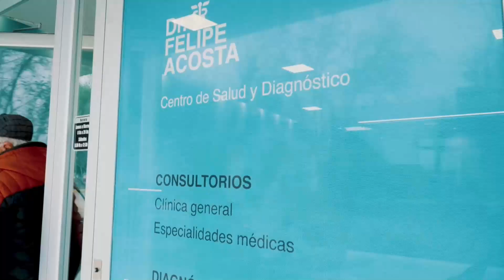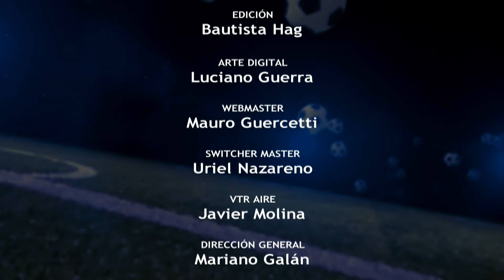GOL A GOL 10 10 2023